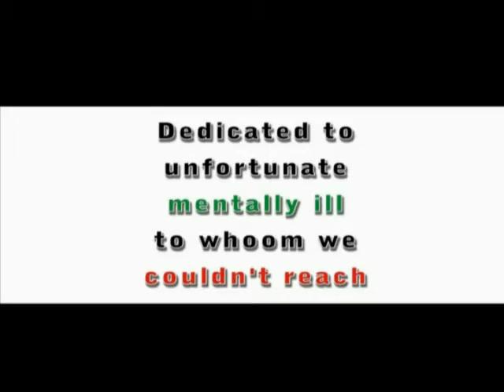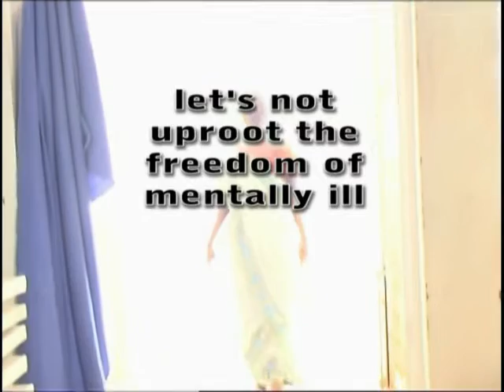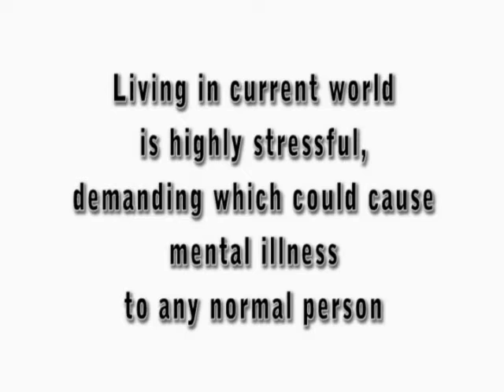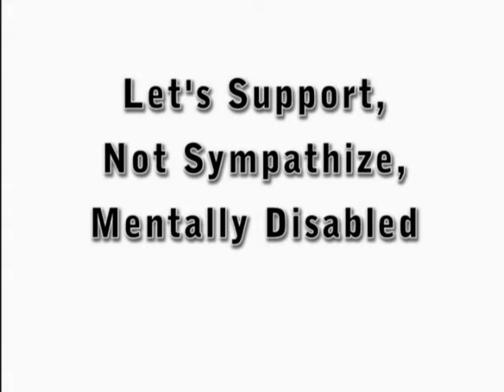Recovery for mental illness | Athma hospitals Trichy | Shanthivanam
MENTALLY ILL HOME. THOSE WHO WANTS TO HELP THEM VISIT.
THIS HOME IS SITUATED IN TRICHY - DINDUGAL NATIONAL HIGHWAYS NEXT TO JJ ENGG. COLLEGE.
TRUSTSHANTHIVANAM.ORG OR CALL TO 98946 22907 OR 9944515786

Athma is one of India's premier private psychiatric institutes with 30 years of expertise in mental health that provides a recovery-focused service treating a wide range of mental health problems. The unique feature of this hospital is its multidisciplinary approach to patient care, research, and training programs, and also in the Promotive, Preventive and Curative aspects of clinical services in the area of Mental Health and Human Behavioural Science. We have a 24/7 service with an ambulance facility to bring violent patients to the hospital.